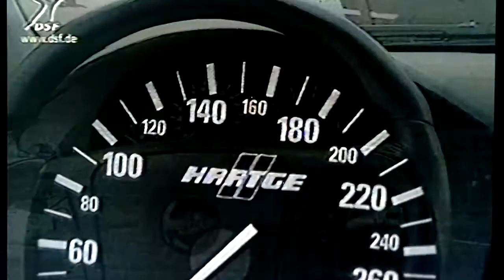BMW e39 Hartge 4.7